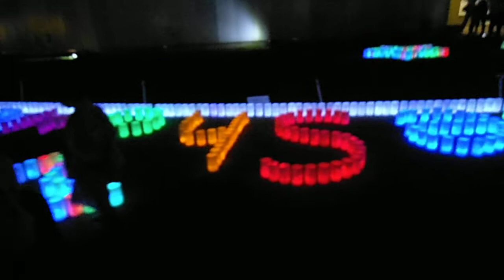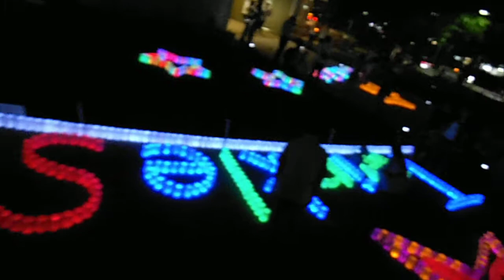DSCF9107マリンタワー20130706七夕キャンドルナイト